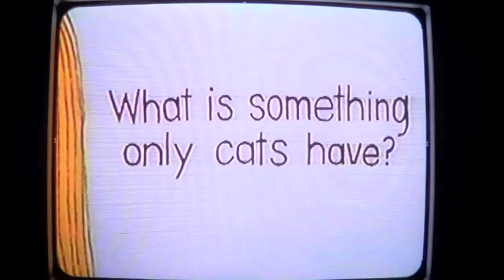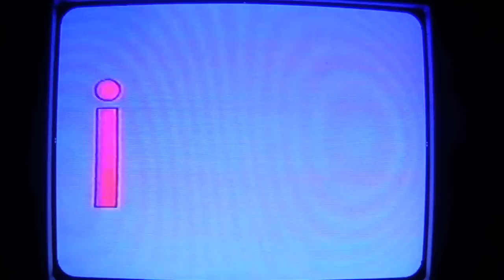Children's Film Riffs Episode X: Clifford's Fun With Letters part 2 of 2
How did Clifford get to be 20 feet tall anyhow?